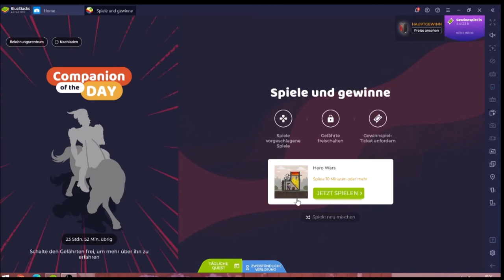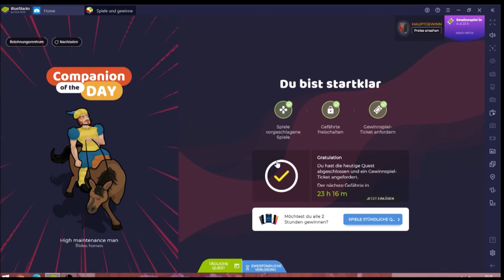Hero Wars #29.07 JndT [XL] (BlueStacks)